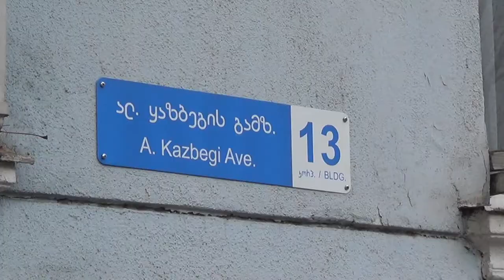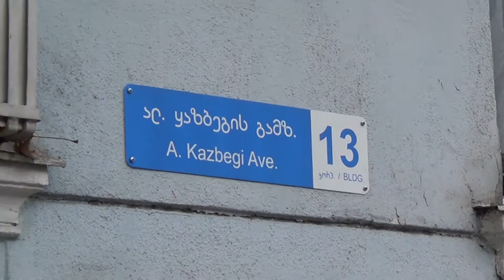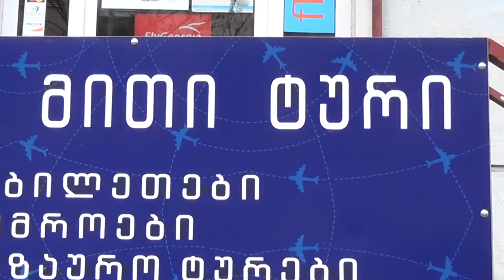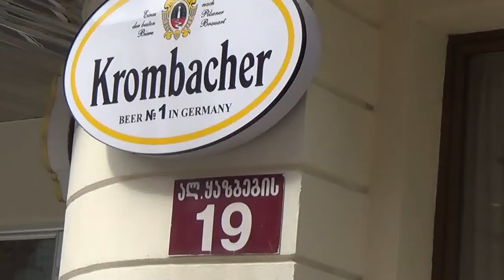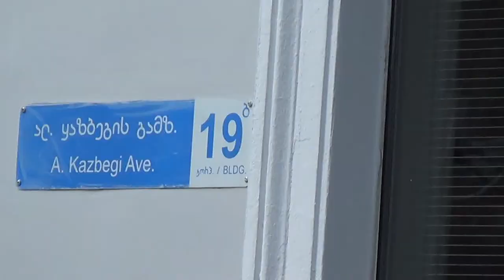Alexander Kazbegi Avenue / ალექსანდრე ყაზბეგის გამზირი (right side, 11-21) [ Tbilisi, Georgia ]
მდებარეობა: თბილისი, ალ. ყაზბეგის გამზ. [11-21]
Location: [11-21], Al. Kazbegi ave, Tbilisi, Georgia